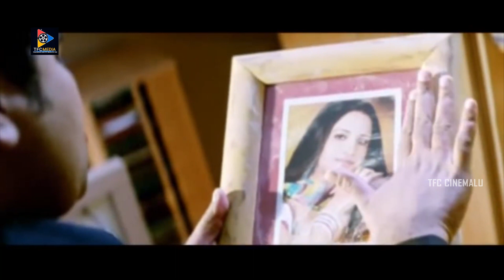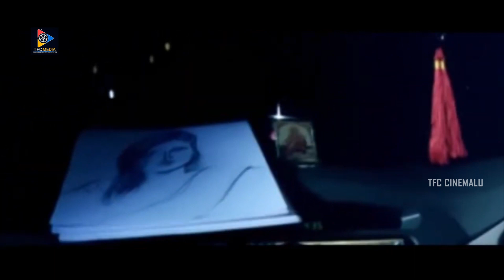Rajeev Kanakala And Navneet Kaur Best Performance Scene || TFC Cinemalu